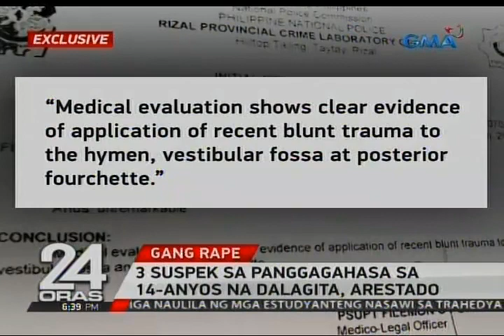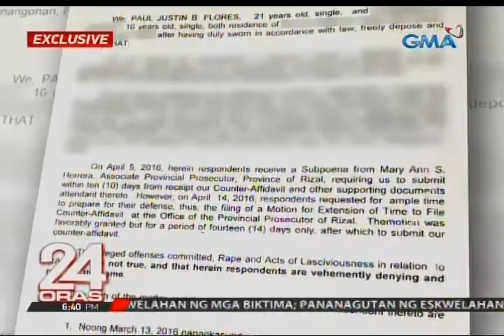24 Oras: Exclusive: 3 suspek sa panggagahasa sa 14-anyos na dalagita, arestado